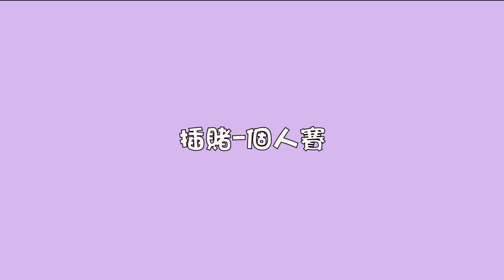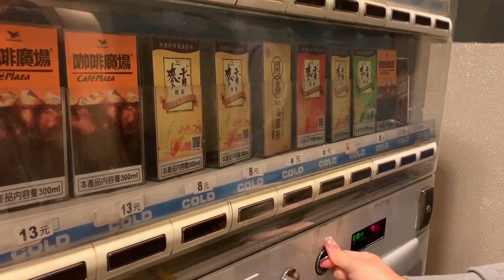【芷丹VLOG】IG限時動態眨眼遊戲挑戰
上班太無聊了
兩個很弱的人就來PK一下最近很夯的眨眼遊戲
賭注是一瓶10元的麥香飲料
究竟誰會獲勝呢~~?

📍芷丹TV其他系列影片連結📍
🎬芷丹TV:Love My Life!🎬
因為芷丹喜歡拍影片、拍照和剪接而誕生
是一個乘載夢想和回憶的園地🎇

喜歡旅行、美食、棒球籃球、跳舞、K-POP的芷丹🙆🏻‍♀️
想要在這個平台上分享生活中的大小事
並把和朋友、同事、家人之間的點點滴滴
用影像好好地記錄下來🎞

這裡可能會很不正經 但一定很可愛！
因為這是和大家一起創造的空間
芷丹的瘋 你們都懂～😝
也希望來到這裡的人多多包涵🥺

💗致生活中那些平凡卻獨特的每個人事物💗
📍社群網站連結📍
📍影片中使用素材來源📍